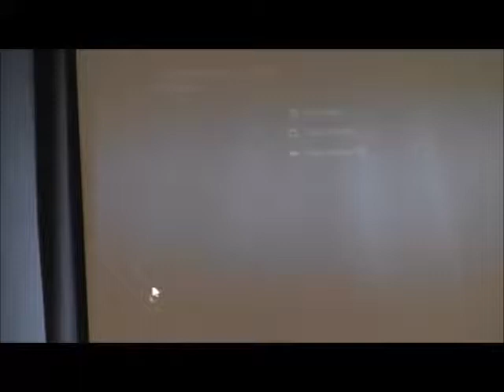RETIREMENT SPEECH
23 Years Speech 25 April 2014.

• Lesson #1: Don’t consult a psychic, it’s a sin.

• Lesson #2: Overseas and relationship with other cultures opens your mind and help you empathize with diverse people & personality.

• Lesson #3: Have a back-up job, join the Reserve and be passionate in what you do.

• Lesson #4: Social networking such as eHarmony.com works, use the good (not the evil) of technology in improving your work & life.

• Lesson #5: Get or develop and network of friendship in your area outside your family & Navy community: church, school, community group in my wife’s case: local Chamber of Commerce, spouse group.

• Lesson 6: take advantage of the time given to you by the Navy and know your benefits to use it wisely. Enjoy the “ride” while you are in your job or transitioning.
will continue online (my plans for the next 23 years & 23 things I’ve learned in 23 years) &